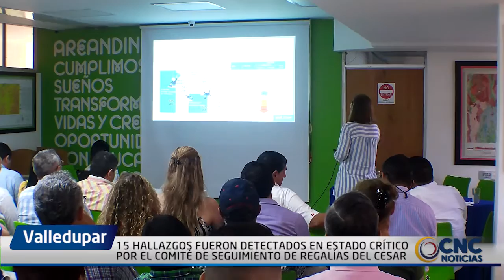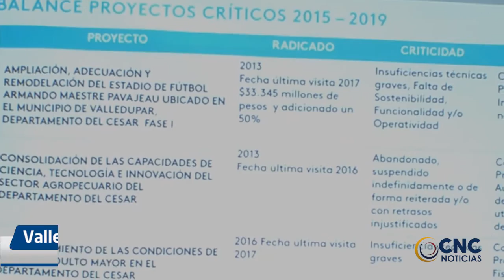15 HALLAZGOS FUERON DETECTADOS EN ESTADO CRÍTICO POR EL COMITÉ DE SEGUIMIENTO DE REGALÍAS DEL CESAR